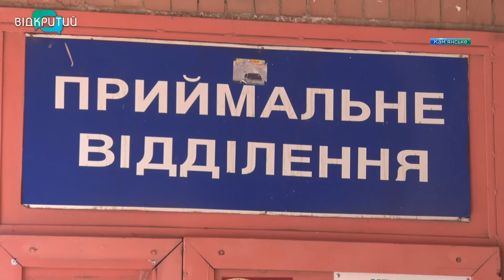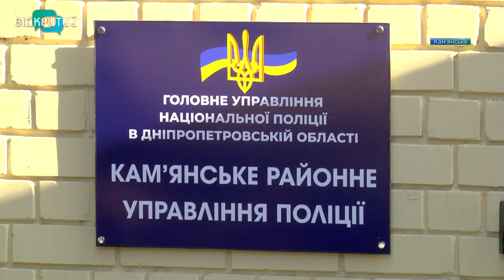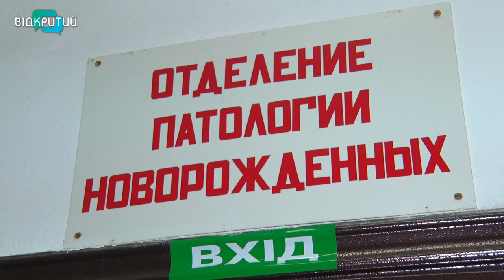У Дніпрі рятують знайду з Кам'янського, якого виявили у поліетиленовому пакеті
У Дніпрі в центрі матері та дитини ім. Руднєва рятують знайду з Кам'янського. Нагадаємо, кілька днів  тому немовля поблизу залізничних колій знайшла камянчанка, яка гуляла з собакою. Чотирилапий потягнув жінку в кущі. Там у поліетиленовому пакеті вона і знайшла оголеного хлопчика, замотаного у ганчір’я. Жінка викликала поліцію та швидку.